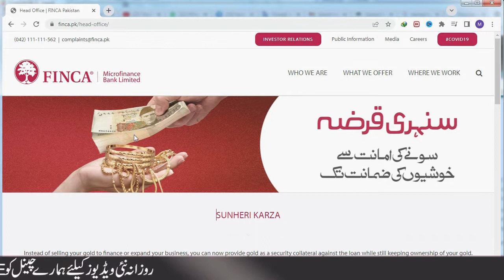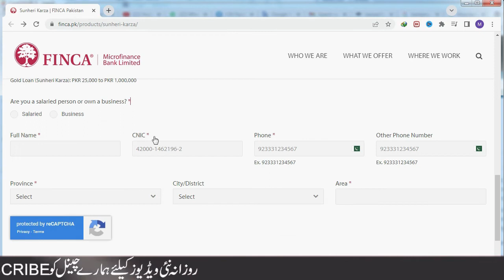FINCA Microfinance Bank Gold Loan FINCA Bank Gold Loan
Instead of selling your gold to finance or expand your business, you can now provide gold as collateral while maintaining your gold ownership. FINCA Bank offers loans against the target of selling your precious gold to raise money for your basic needs. The amount of credit varies from PKR 25,000 to PKR 1 million.